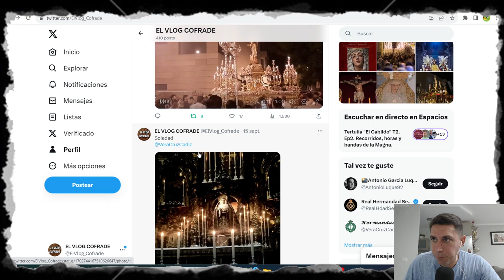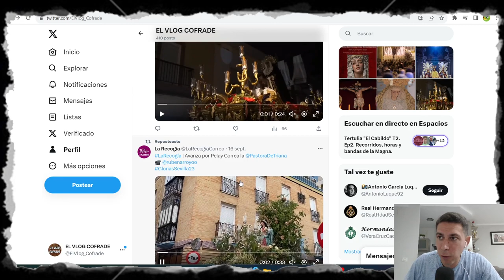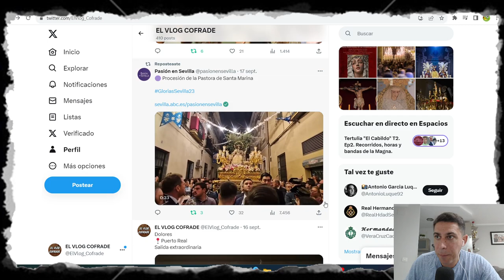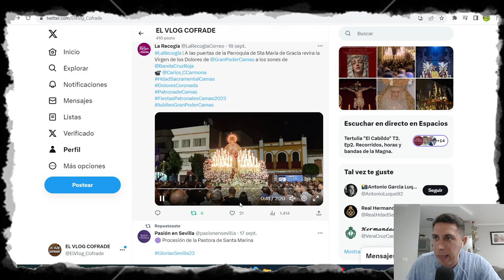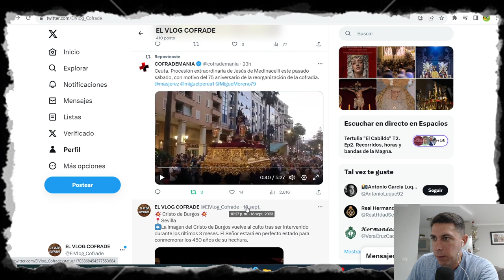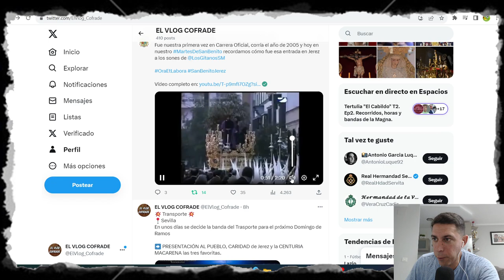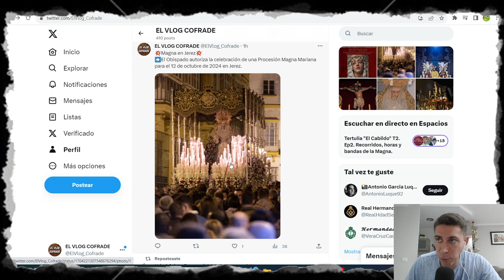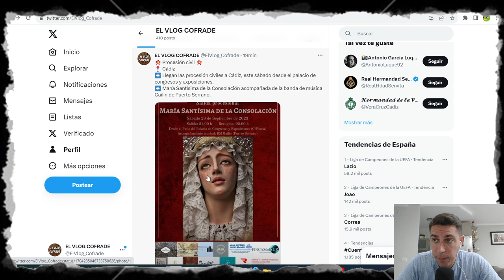MAGNA MARIANA EN JEREZ Y CORONACION CANONICA DE LA VIRGEN DEL ROCIO DE SEVILLA PARA LOS AÑOS 24 Y 25